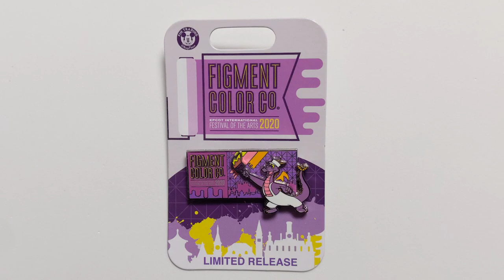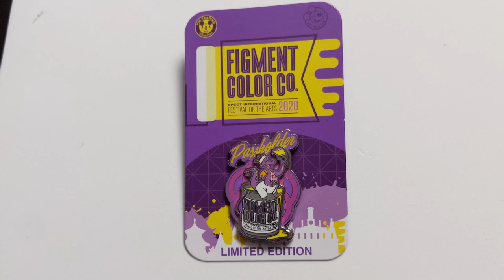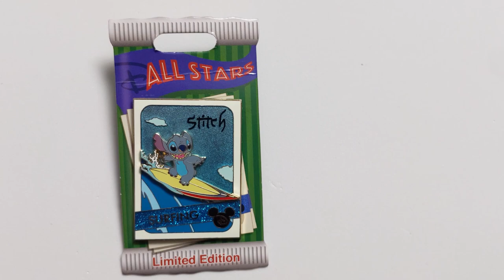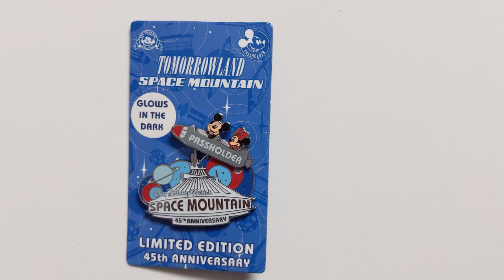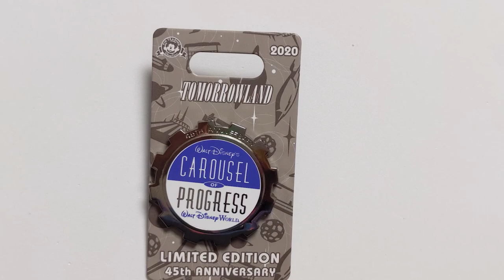January Disney World Haul - Epcot Festival of the Arts 2020 Merchandise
We show all of the merchandise that we purchased at the 2020 Epcot Festival of the Arts as well as Limited Edition pins from January at Walt Disney World.

Daniel's Instagram: @disneydawglover
Zach's Instagram: @isiolith87